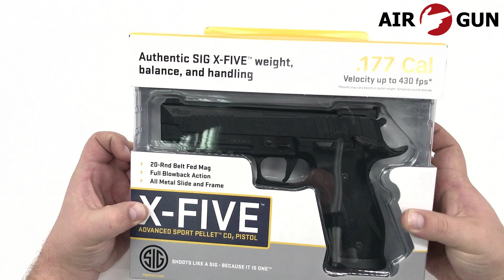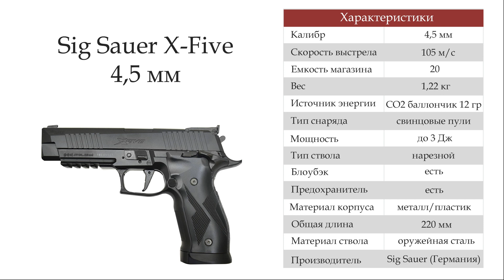Пневматический пистолет Sig Sauer X-Five 4,5 мм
Sig Sauer X-Five - газобаллоныый пневматический пистолет высочайшего класса, используемый для спортивной и развлекательной стрельбы, а так же для отработки стрелковых навыков.

Приобрести пистолет Sig Sauer X-Five Вы можете в нашем магазине air-gun.ru, оформив заказ по телефону, через корзину или связавшись с нашими менеджерами. Квалифицированный персонал даст полную консультацию по изделию, уходу за ним и ответит на все интересующие Вас вопросы.